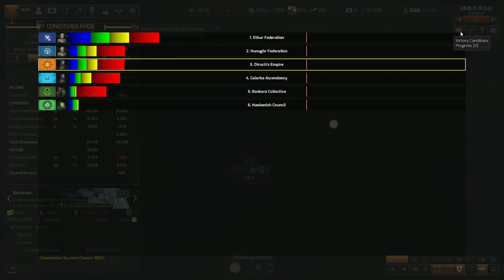Not According To Plan - Episode 16 - Distant Worlds 2 - Let's Play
Welcome to the 16th episode of the Let's Play series of Distant Worlds 2!